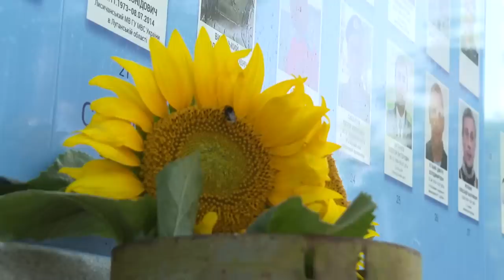Володимир та Олена Зеленські поклали квіти до Стіни пам'яті загиблих захисників України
У День Незалежності України Президент Володимир Зеленський і перша леді Олена Зеленська вшанували пам'ять захисників нашої держави, які загинули під час російсько-української війни.
Президентське подружжя поклало квіти до Стіни пам'яті поблизу Михайлівського Золотоверхого собору в Києві.
Була вишикувана рота почесної варти та пролунали звуки сурми.
Пам’ять українських героїв вшанували хвилиною мовчання.